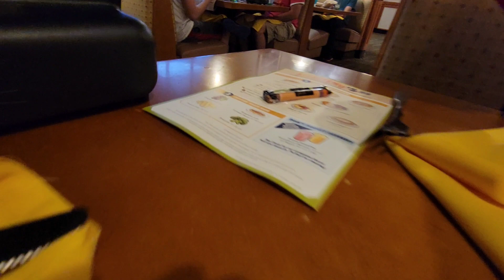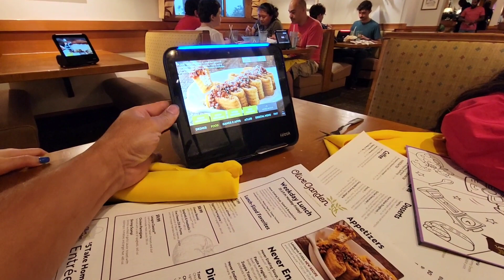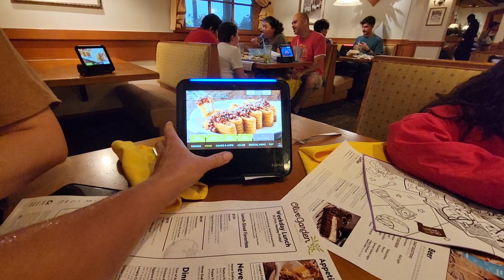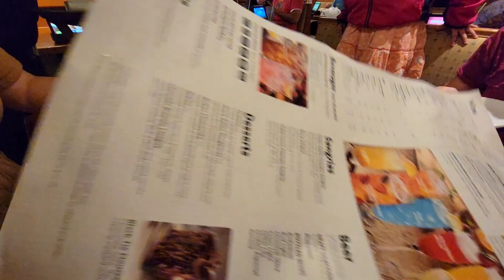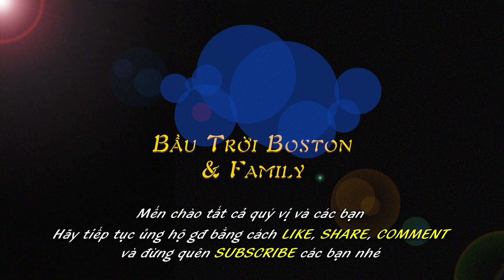BTBF 447:: Vô tình được bữa ăn thử tại nhà hàng mới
- vlog447::  Vô tình được bữa ăn thử tại nhà hàng mới   ~  Cuộc sống của người Mỹ gốc Việt ở Boston.

Order cơm cháy chà bông và Mỹ phẩm Hàn Quốc